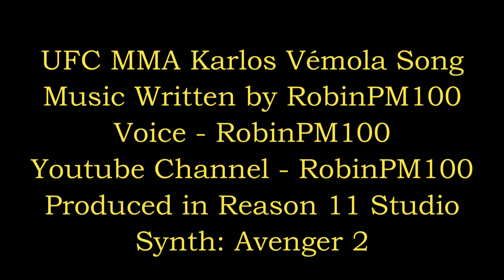Karlos Vemola Song MMA UFC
My tribute song to Karlos Vémola :)